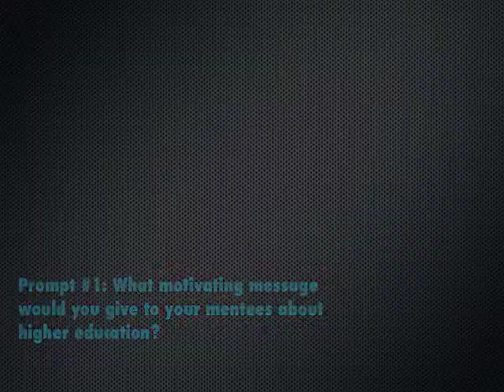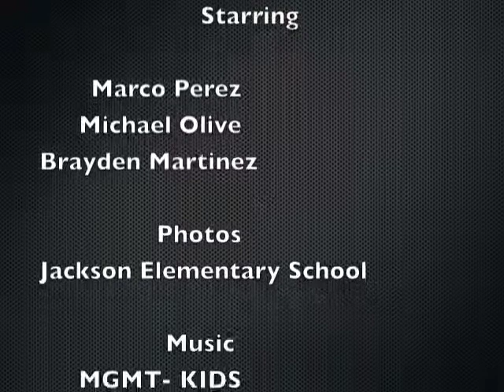Digital Reflection 2